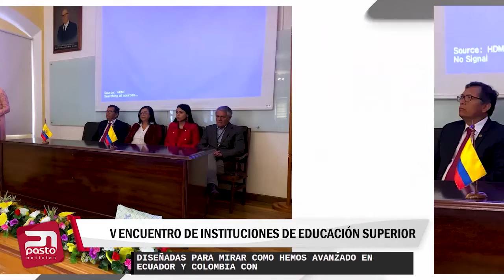🔴ACTUALIDAD INFORMATIVA| hoy118UDENAR Congreso IES Redec y V Encuentro de Educación Superior.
🔴ACTUALIDAD INFORMATIVA| Dentro de la programación de los 118 años de la Universidad de Nariño, hoy se realizó el Congreso Internacional de Educación Superior Redec y V Encuentro de Educación Superior.